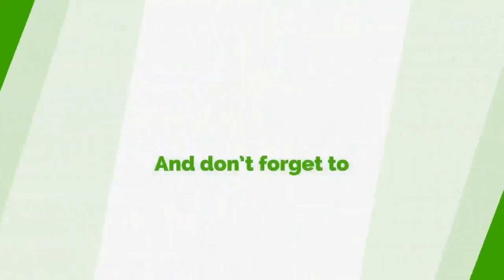New C.I Contain A Poison Pill - Soprano